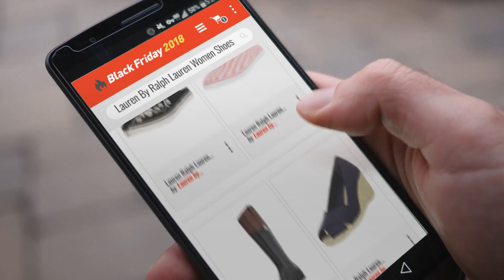Lauren By Ralph Lauren Women Shoes Black Friday / Cyber Monday 2018 | Price Watch List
Add to Cart to Get Black-Friday/Cyber-Monday Price Alerts:
Black Friday / Cyber Monday Lauren Ralph Lauren Women's Janis, Persimmon/Wheat Batik Floral, 5.5 B US by Lauren by Ralph Lauren

Black Friday / Cyber Monday Lauren Ralph Lauren Women's Jaida Sneaker, red/White, 7.5 B US by Lauren by Ralph Lauren

Black Friday / Cyber Monday Lauren Ralph Lauren Women's Merrie Fashion Boot, Black 001, 7 B US by Lauren by Ralph Lauren

Black Friday / Cyber Monday Ralph Lauren Women's Cecilia Wedge Sandal,  Dark Navy, 5.5 B(M) US by Lauren by Ralph Lauren

Black Friday / Cyber Monday Lauren Ralph Lauren Women's Janis-SK-V, Black, 10 B US by Lauren by Ralph Lauren

Black Friday / Cyber Monday Lauren Ralph Lauren Women's Jaida II Sneaker, Black, 8.5 B US by Lauren by Ralph Lauren

Black Friday / Cyber Monday Lauren Ralph Lauren Women's Makenzie-bo-CSL Boot, Dark Brown, 6 B US by Lauren by Ralph Lauren